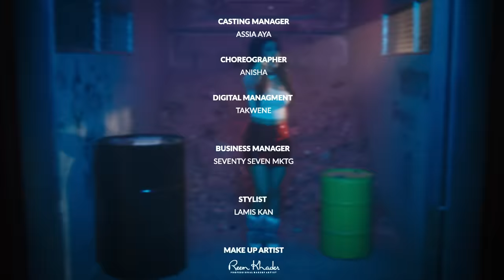Lamis Kan - Motamakena (Official Music Video) | لميس كان - متمكنه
Lamis Kan - Motamakena | متمكنه - لميس كان

Lyrics : Mustafa hadouta
composer : walid el attar
music arrangment : colobex
Mix&master maher salah

Lyrics:
* انا "متمكنه" و مش ممكنه
* انا مش هتكرر تاني
* تعمل مشكله هعمل مشكله
* و تشوف الوش التاني
* لا كلو الا انا انا مش من هنا لأ انا من كوكب تاني
* يابني انا شخصيه قويه
* فبلاش تستهون بيا
* انا ممكن افوت بمزاجي  بس انا مش لقمه طريه
* لو ما اتلمتش المك ولا انت محدش همك
* و الي انا عايزاه انت هتعملو بمزاجك غصب عنك
* انا "متمكنه" ……
* ابقا اتكلم على قدك يا بني انا مش عايزه اعاندك
* انا هفضل كده و ما بتغيرش يا قلبي و اذا كان عاجبك
* حلوه و من حقي اتدلع   و لو مش عاجبك ما تولع
* الكلمه بقولها بكررهاش يا حبيبي لو كنت بتسمع